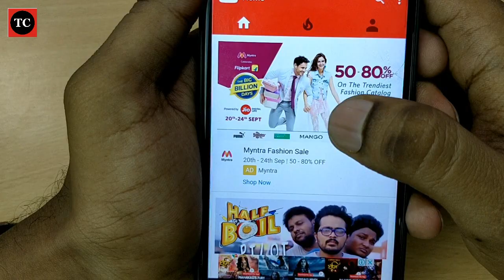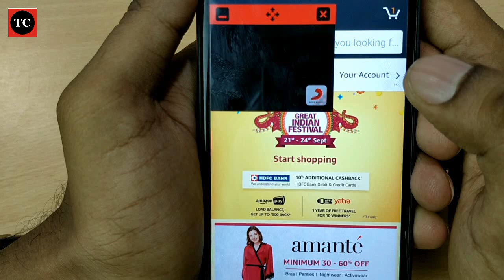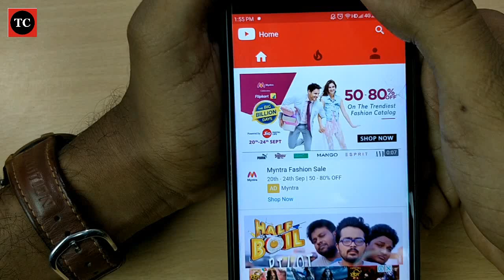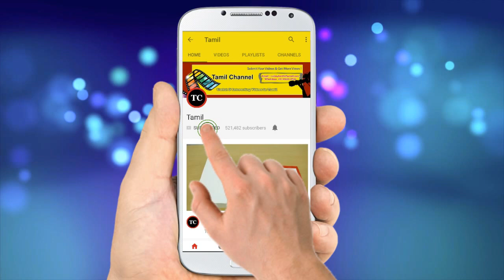Youtubeல் இப்படி ஒரு வசதி இருப்பது தெரியுமா? | Watch YouTube videos in a floating window on Android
Best Wired Headphone with mic under Rs 2000 - Sony MDR XB450
Best Wired Headphone with mic under Rs 1000 - Asus ZenEar
Best Wired Earphone with mic under Rs 600 - Mi Basic In-Ear Headphones with Mic
Best Wireless Bluetooth Headphone under Rs 3000 - Boat Rockers
Best Wireless Bluetooth Headphone under Rs 1500 - Aukey Bluetooth headset
Best USB Fast Charger - Aukey Ai charger
Best USB Quick Charger - Aukey Quick Charger
Best USB Type C Charger - Dash Charger (Cable separate)

Other Accessory Recommendations
Best Wireless Mouse and Keyboard
Best Pendrive - Sandisk Ultra Dual
Best microSD memory card - Sandisk Ultra Class 10
Best Printer Under Rs 3000 - HP DeskJet 2131
Best Power bank under Rs 1000- Ambrane
Best 20000 mAh powerbank - Xiaomi
Best External Harddrive - Western Digital Elements

TV Recommendations
Best 43 inch 4K Smart TV - TCL
Best 32 inch Smart TV - LG LED FHD TV